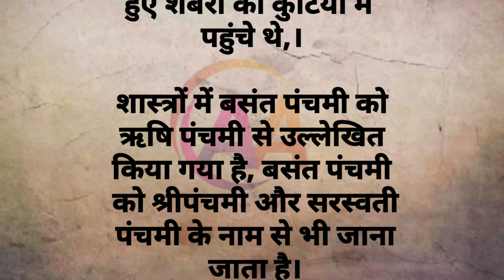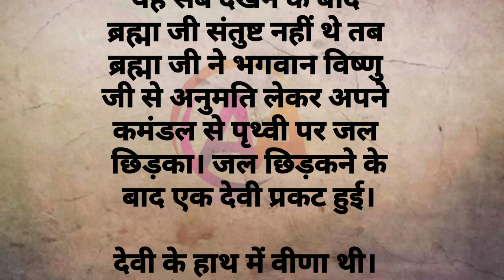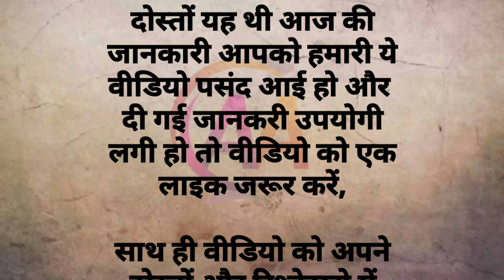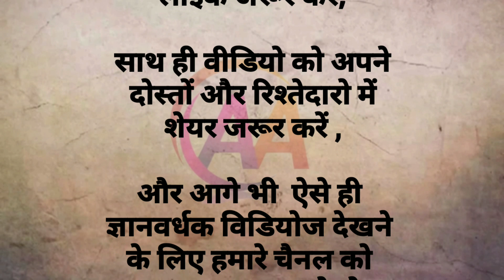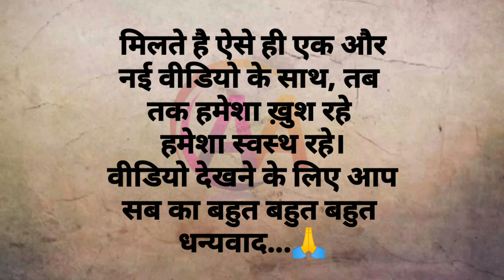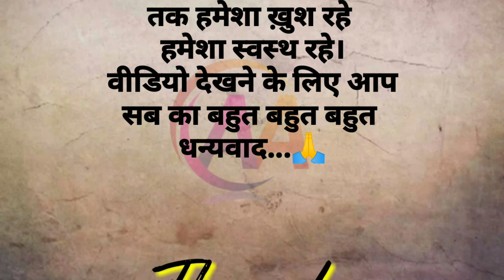बसंत पंचमी की कथा एवं महत्व | Basant panchmi ki katha | बसंत पंचमी 2024 कब है | Saraswati Puja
Note - इस वीडियो में दी गई जानकारियों पर हम यह दावा नहीं करते कि ये पूर्णतया सत्य एवं सटीक हैं। इन्हें अपनाने से पहले संबंधित क्षेत्र के विशेषज्ञ की सलाह जरूर लें।